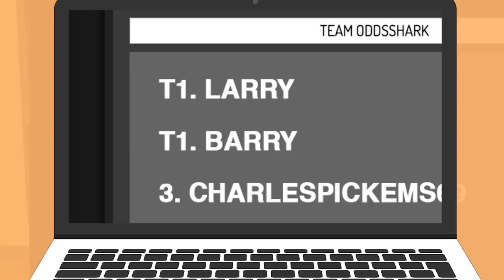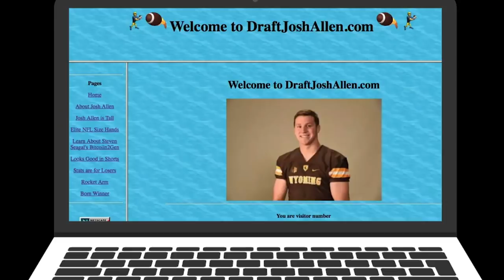Barstool Sports Advisors — Week 12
El Pres, Big Cat, and Stu Feiner give you all the hard-hitting facts you need to know for week 12 of the NFL Season. Presented by Fanduel.